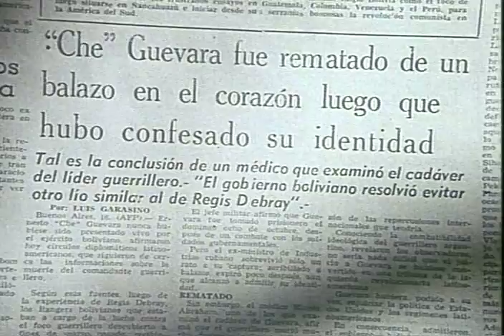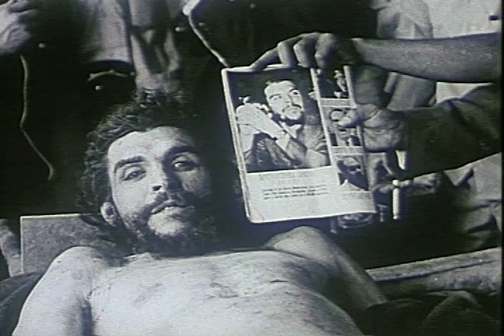el día que me quieras 1.mov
Ejercicio audiovisual que reflexiona sobre la memoria en el documental "El día que me quieras" de Leandro Katz. El documental analiza la última foto tomada al Ché, cuando fue capturado y asesinado en Bolivia.